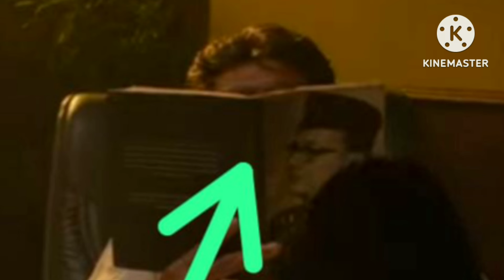வேட்டையன் படத்தின் சேட்லைட் ரைட்ஸ் கை பற்றிய சன் பிக்சர்ஸ் தலைவரை பற்றி பேசி மிரட்டிய சுந்தர் சி